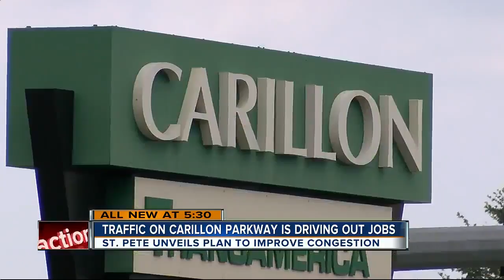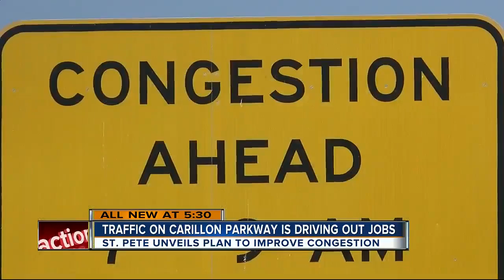Congestion relief coming for St. Pete's Carillon area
Driving away jobs. Rush hour commute is extremely frustrating for people who live, work or commute through the Carillon area in St. Petersburg. Some of the city's biggest employers, like Raymond James and the Home Shopping Network are based in the business park that runs along Roosevelt Blvd and Ulmerton Road. Yet, the gridlock is so bad, some of the companies are holding off on adding jobs until work is done to alleviate congestion.